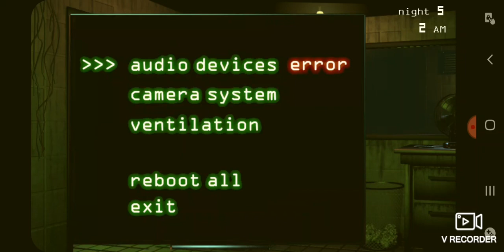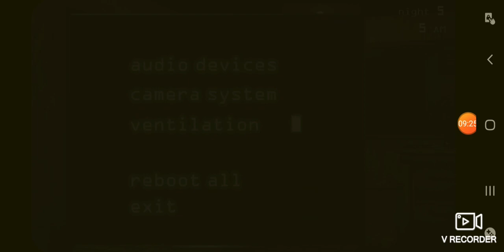Vencendo o Annonymous!Final ruim-Noite 5 FNaF 3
Estou quase zerando